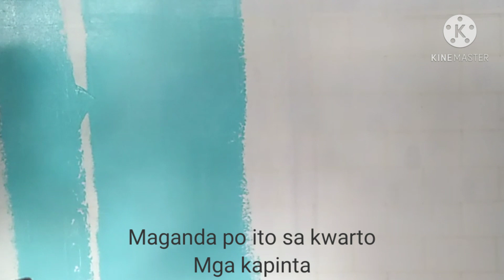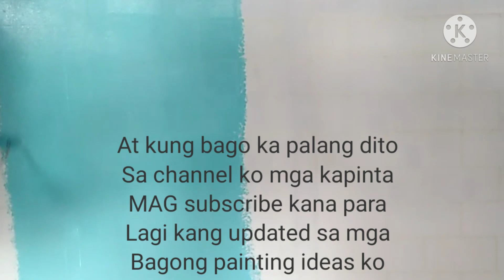SIMPLE WALL DESIGN /PAANO MAG PINTURA/AQUA BLUE PAINT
Simple wall art design sana ma gustuhan nyo ang simpling idae ko mga kapinta at kung nagustuhan nyo paki like share at mag comment na din kayo sa baba kung mai katanungan kayo tungkol sa pag pipintura. At Kung bago ka palang sa chanel ko kapinta wag kalimutan mag subscribe para updated ka sa mga Bagong painting idea ko and Salamat nga pala sa mga Bagong subscriber ko.